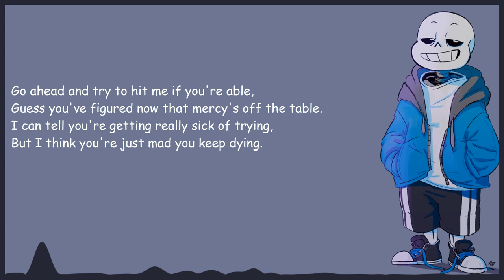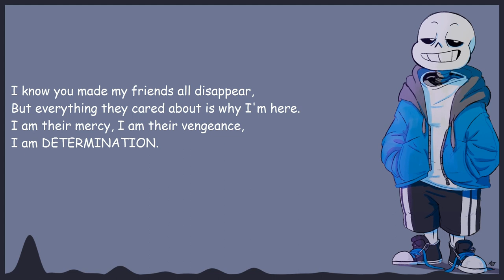Undertale - Stronger than you (Sans version) Remix (Instrumental) [Kamex]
So here's something a bit different. I saw this steven universe song with an undertale twist floating around and I wanted to take my own spin to it, Have the chord progression with some familiar melodies and a style that I felt would fit sans' calm collected personality. Originally I wanted to do a cover for this song, however I just didn't think my voice fit sans very well, so I decided to just make an instrumental. Hope you guys enjoy! It was pretty fun to try out a new style with this song! ^^